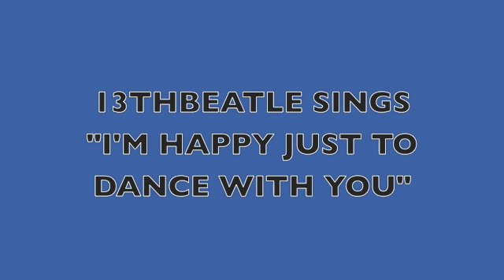I'M HAPPY JUST TO DANCE WITH YOU-BEATLES COVER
D.T.LEAD+2 BACKING VOCALS.